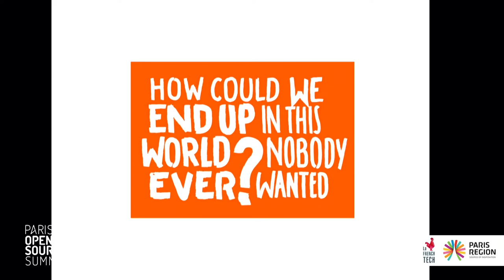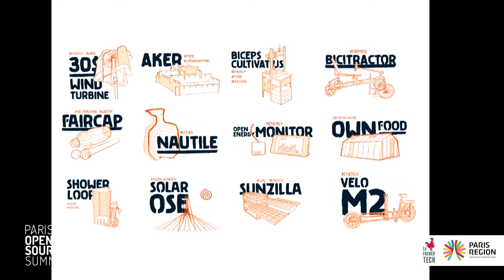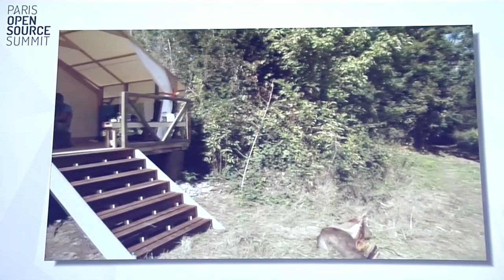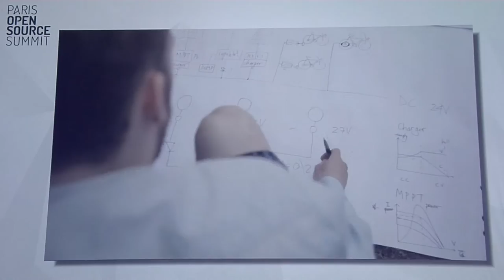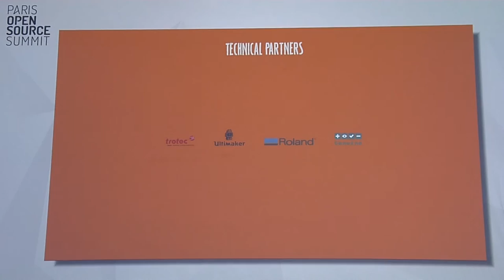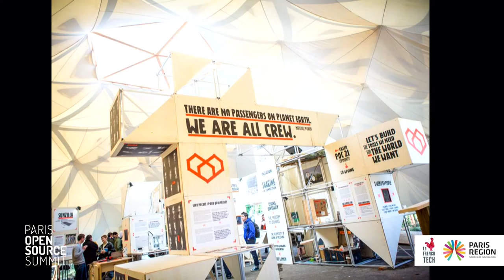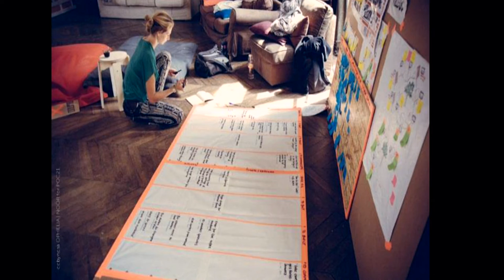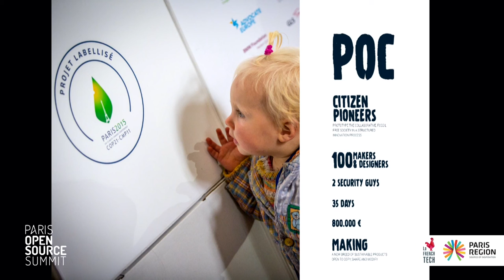Justyna Swat, POC21